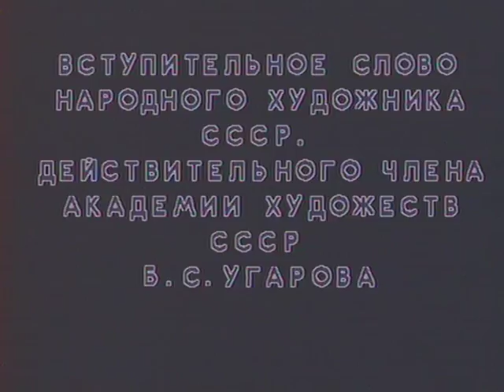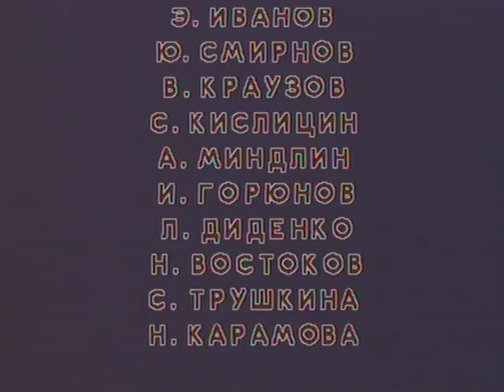Русский музей. "Мир искусства" и "Союз русских художников". 1983 г.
Русский музей. "Мир искусства" и "Союз русских художников"

Основой собрания Русского музея стали произведения искусства из разных коллекций - императорских, великокняжеских, государственных и частных, одной из первых была передана музею личная коллекция императора Александра III.
В 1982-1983 годах был создан цикл научно-популярных фильмов, посвященный знаменитой экспозиции музея, в которых рассказывается о всех видах изобразительного искусства: живописи с древнейших времен до наших дней, скульптуре, графике, декоративно-прикладном искусстве и народном творчестве.

Фильм знакомит с представленными в собрании Государственного Русского музея  работами художников творческих объединений конца ХIХ - начала ХХ века "Мир искусства" и "Союз русских художников".

Текст читает народный артист СССР Юрий Яковлев

Автор сценария - Наталья Сологубова
Режиссер - Владимир Венедиктов
Оператор - Борис Лазарев
Оператор - Владимир Кобычев
Текст читал - Юрий Яковлев

Гл. ред литературно-драматических программ, 1983 г.